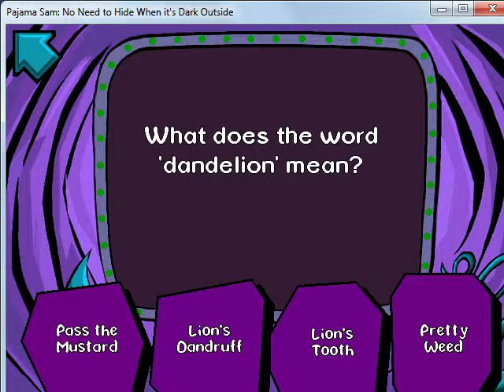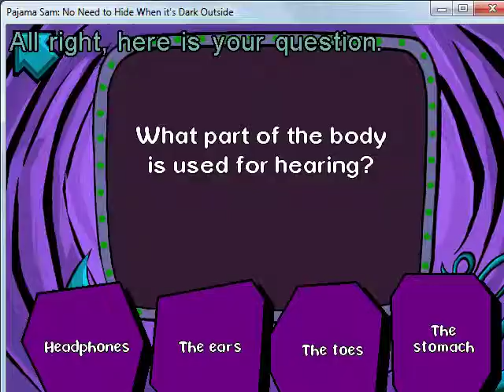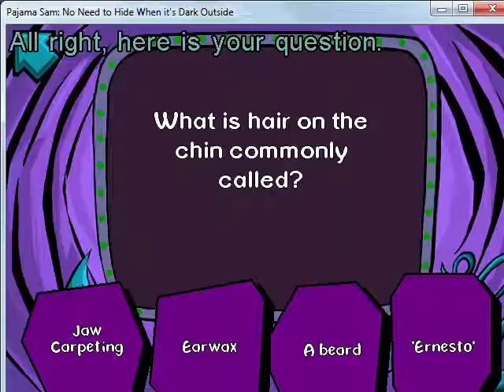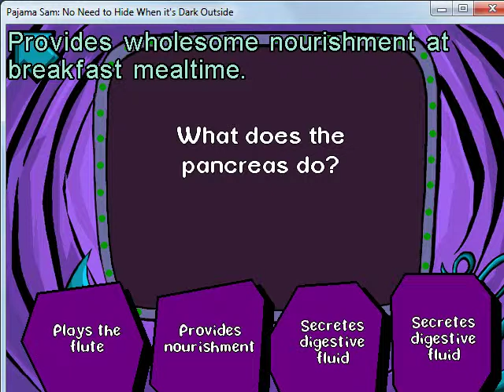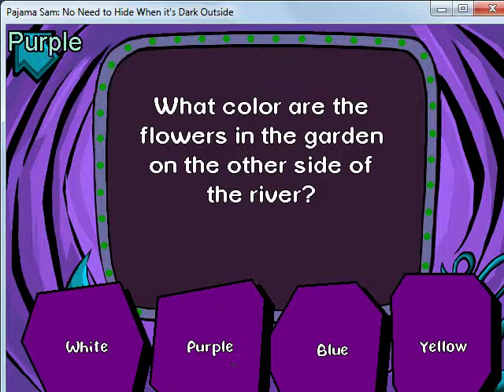летсплей по Pajama Sam 1. Часть вторая